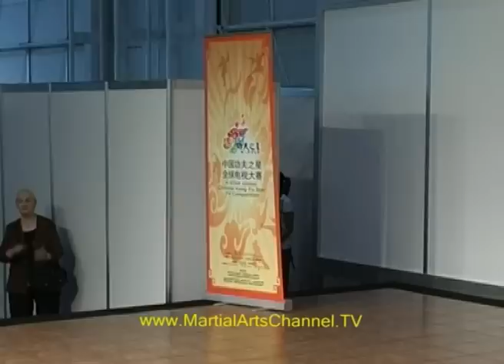Shaolin Kung Fu Monks Live Performance - Sydney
Shaolin Monks put on a full show live at the Fitness Expo Sydney with Graham Slater Martial Arts TV introducing the team and telling the story. High impact action cut via four cameras - Monks from the top 50 in China show the power, speed and the right moves.
- Peak Industry Body

What to know more about our Martial Arts Networks?

Fitness Professionals get added support / resources with a free membership

The place to learn more moves and for Masters to share their courses

Create the best website for your business and get more clients